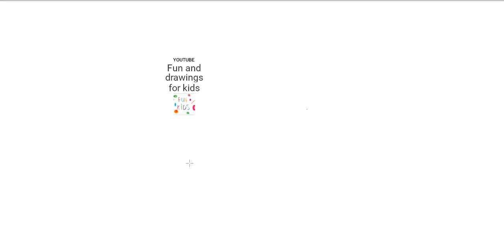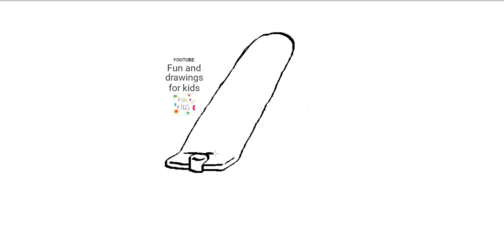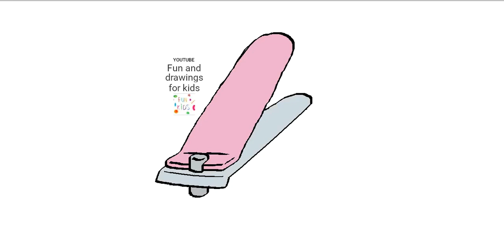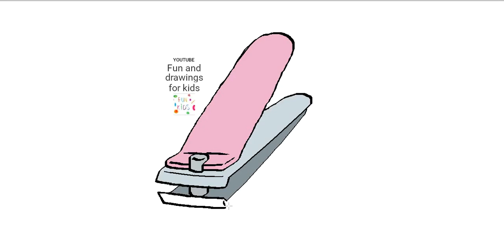How to Draw a Nail Clipper